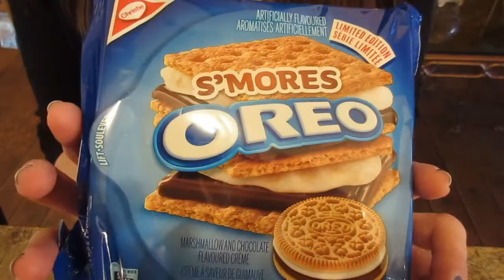S'MORES OREO COOKIE REVIEW! Nicole Collet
Hi Guys!  Today Kyle and I try out the new limited edition S'mores Oreo cookies!